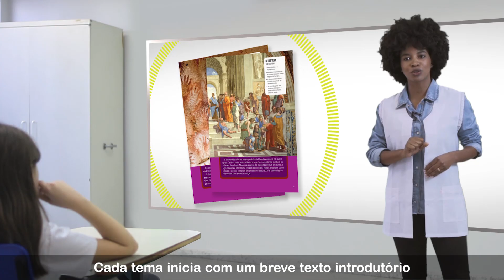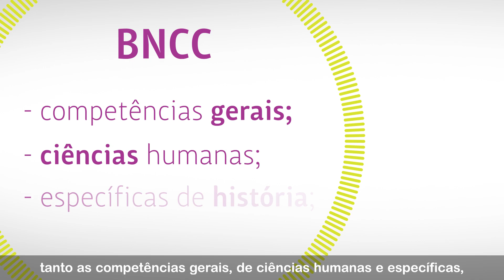Coleção Tempo de História – Anos Finais do Ensino Fundamental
A nova edição da Coleção Tempo de História atende integralmente à BNCC!
A obra também conta com recursos digitais na exclusiva plataforma LEB – Laboratório Educacional Brasil.

Assista ao vídeo e conheça os destaques da Coleção Tempo de História!